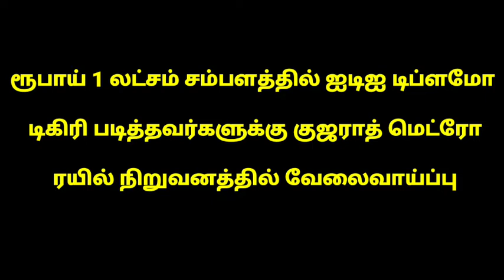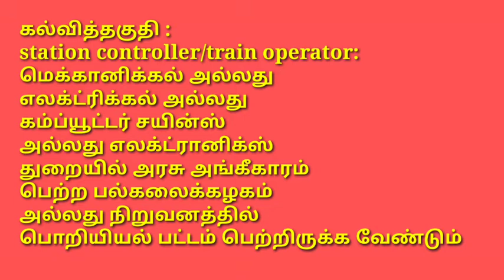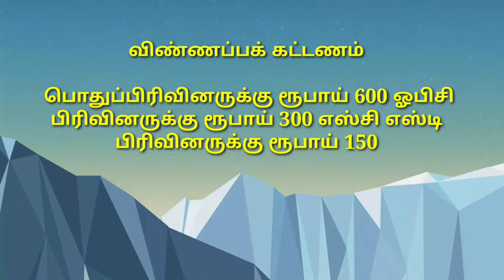மாதம் ஒரு லட்ச ரூபாய் சம்பளத்தில் இத்துறையில் நிறுவனத்தில் வேலை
ஐடிஐ டிப்ளமோ டிகிரி படித்த இளைஞர்களுக்கு குஜராத் மெட்ரோ ரயில் நிறுவனத்தில் நிரந்தர வேலை(@tilescleaningmusk2893